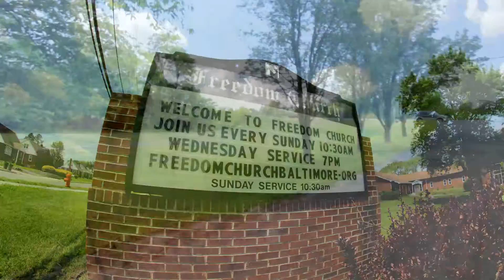Freedom Church // Property Vision